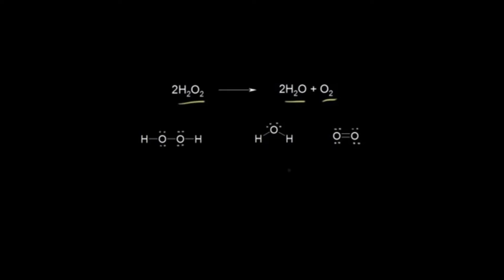Disproporsiyon (Bir Elementin Aynı Tepkimede Hem İndirgenmesi Hem Yükseltgenmesi) (Kimya)